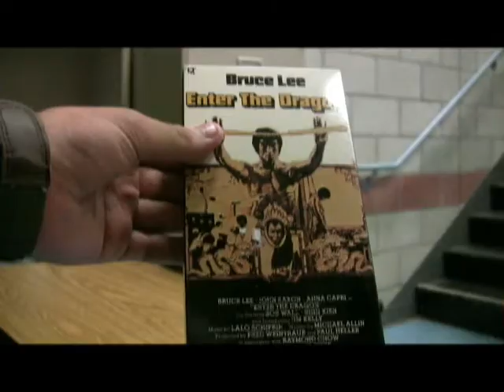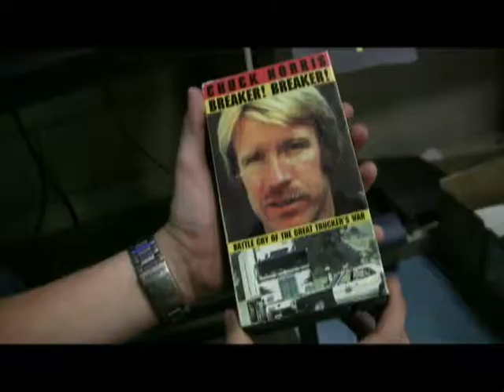nerd v.s. bullys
a vidio made in film class
cant think of a title WATCH MY VEDIO DAMB IT!